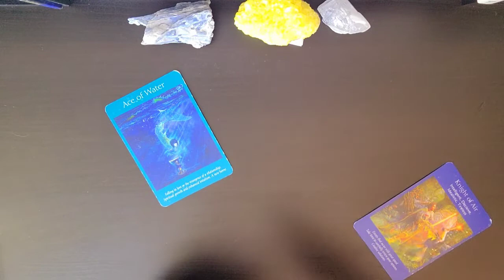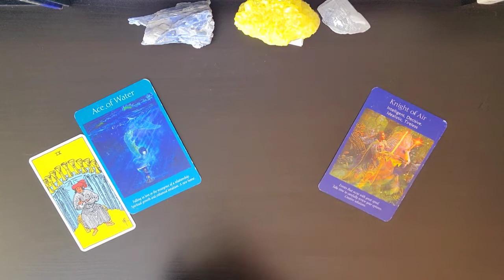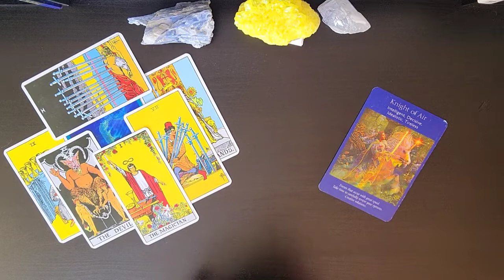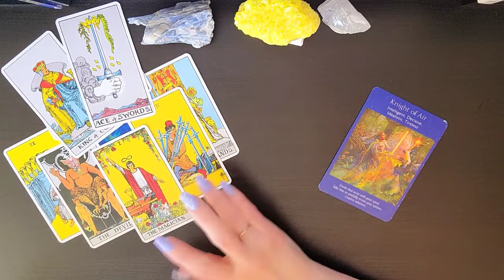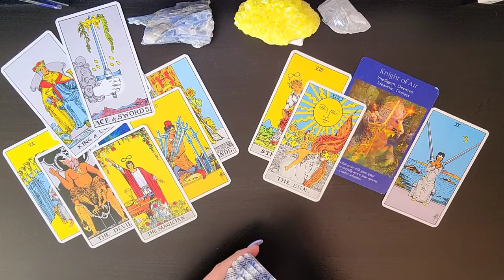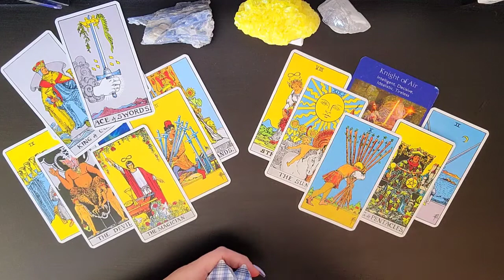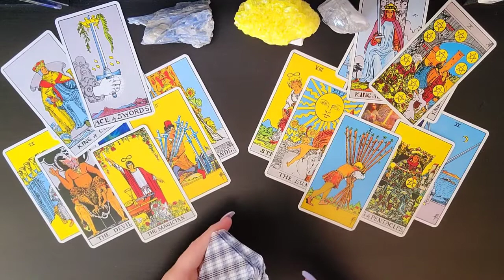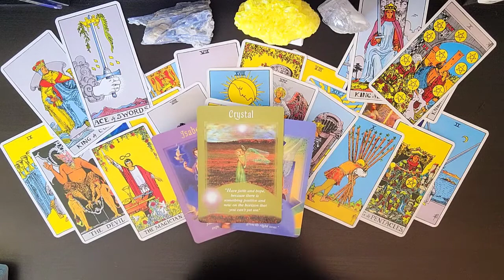♑ Capricorn~Someone's ending is your new beginning! Money 💵 Finance🤑Career💰Feb 28 - March 7.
I am sooo excited to see how the Divine is going to Delight and Surprise us on our journey together. As we allow Ease and Fulfillment To overtake our lives.